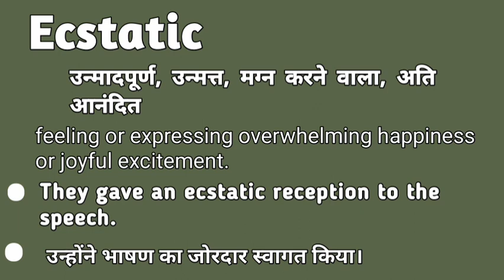Ecstatic meaning in hindi | Ecstatic matlab kya hota hai | Ecstatic explained